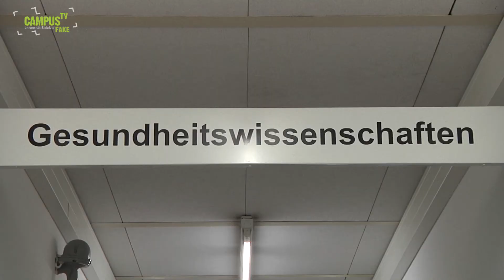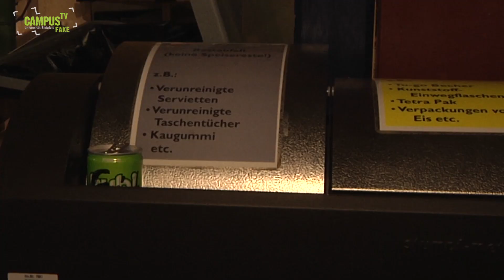Power-Drink - Campus TV Uni Bielefeld (Folge 115) //Fake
Für alle, die nicht so aus dem Quark kommen, stellen wir jetzt was vor! Ganz neu: der Grinch. Es ist das Hitgetränk der Studierende.
Hält wach, macht fit, Konzentration pur! Das verspricht zumindest der Hersteller…